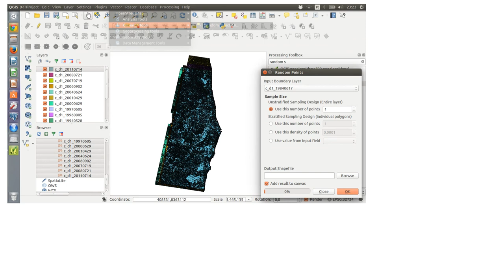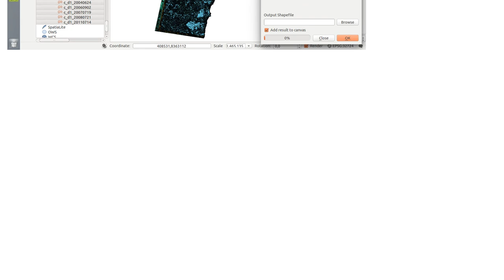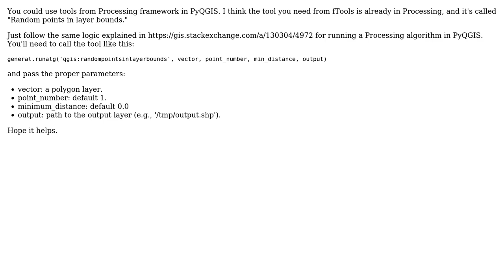GIS: fTool in pyqgis: Is it possible?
With thanks & praise to God, and with thanks to the many people who have made this project possible! | Content (except music & images) licensed under CC BY-SA | Music | Images & others | With thanks to user German Carrillo user Diogo Caribe and the Stack Exchange Network Trademarks are property of their respective owners. You are responsible for your own actions.